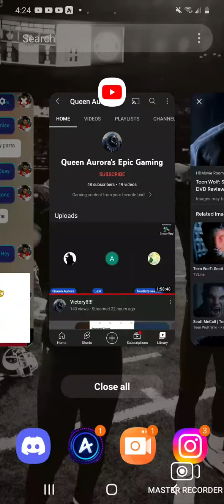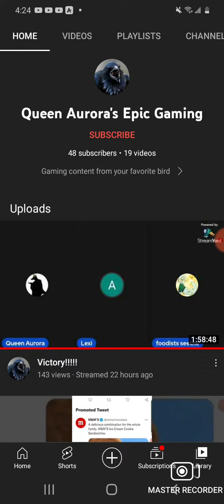Aurora's Epic Gaming I'm there what wrong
@Queen Aurora's Epic Gaming if you watching this I will do my friend they kill you @aktwothetplhater5568 @AnthonyTheNickJr and Go Diego Go Fan 2K10 @Lara Ketchum Stanley Meme Gamer Bell @Deshawn1675 @bonitathegamergirl @WildanFadillah112 @vyonderstarlightknightspar2301 @YourLocalBlackSabbathFan24 @ChubbyDarwin8903 🇨🇦 @RubyEmeraldSapphireGold2357 @xtraordinarynetheriteingot2690 @MunicipalityGuy2008